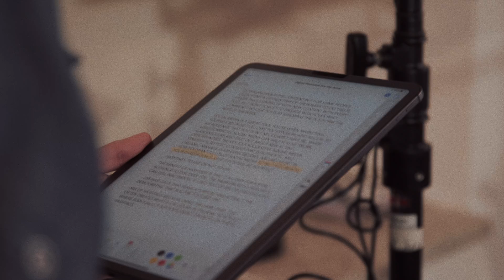Behind The Scenes: Creating Drama Inc. Online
Drama Inc. and RCR Video teamed up to bring Drama Inc. Online to life.